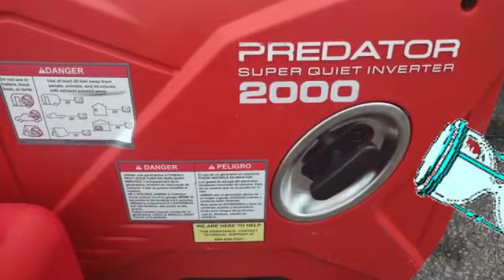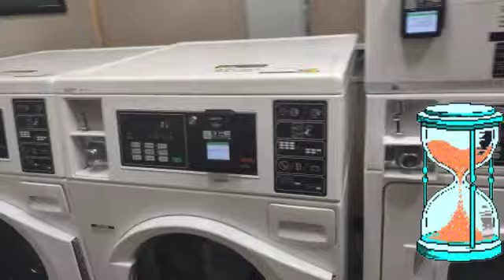Self Generator Save Money for $80 Daily trucker camper youtubevideo truck vanlife August 6